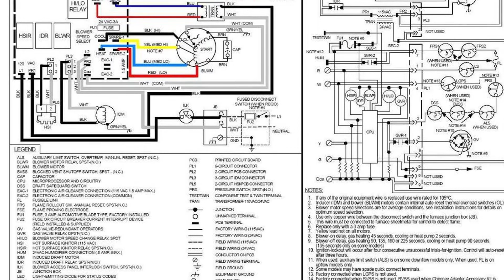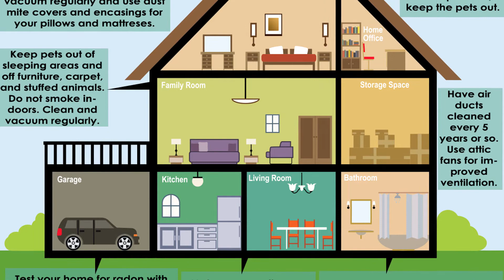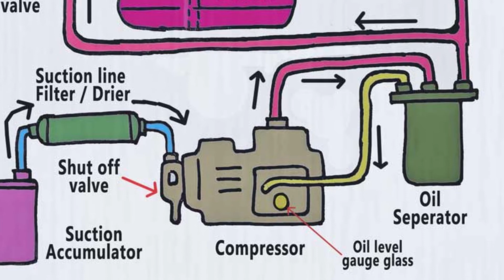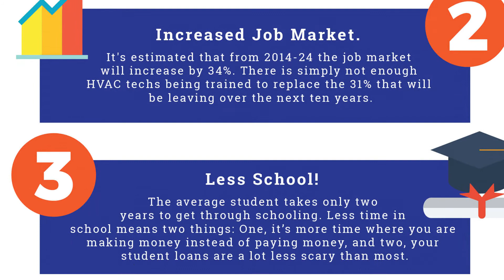Considering HVAC as a career? Looking for a job in Air Conditioning and Heating?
If so, your timing could not be better! The HVAC/R (Heating, Ventilation, Air Conditioning, and Refrigeration) is HOT right now... but it's NOT for everybody...
Do you need a REAL Challenge?
Do you NEED to grow!
Do you like working with your hands?
Do you enjoy SEEING the "fruits of your labor?"
Do you love "moving around" and not having to work in the same place everyday?
Do you like using your brain? your creativity? your deductive reasoning?
HVAC is a great career... for the right candidate.

Right now you can get started with online sources!
Even so, some hiring companies will actually pay for your schooling!!!

Warning.. this career takes time... it's not a "get results fast" career but if you love it and stick with it, your future is COMPLETELY in your hands regardless of what the economy does... they just can't find enough of us!

If this is NOT for you... go find something that YOU enjoy doing... but if you get satisfaction from a job well done... you may want to take a hard look at HVAC!

HVACfromAtoZ.com
HVACgreatness.com